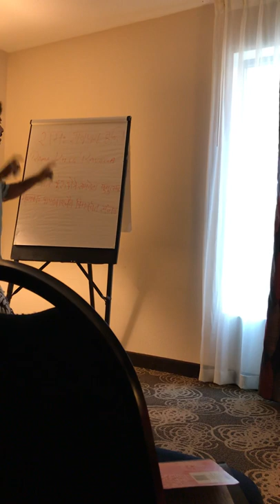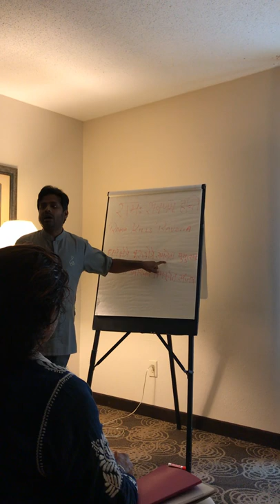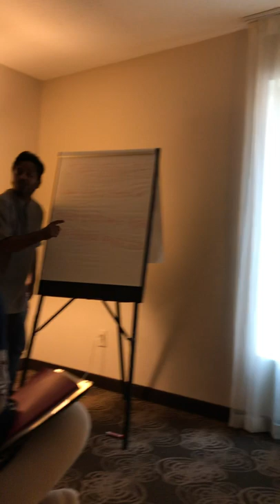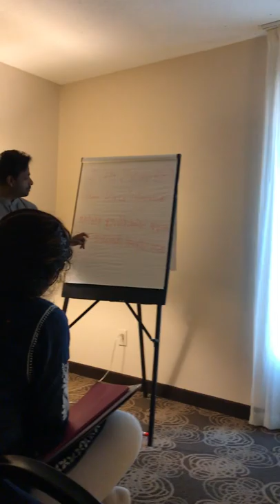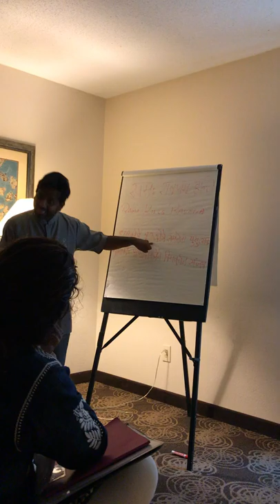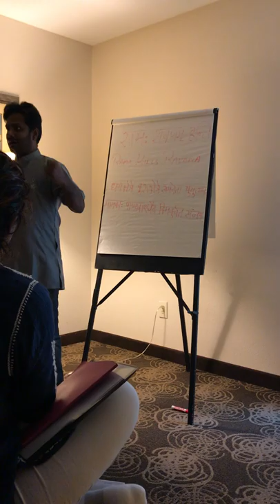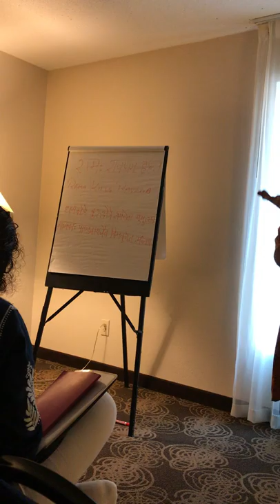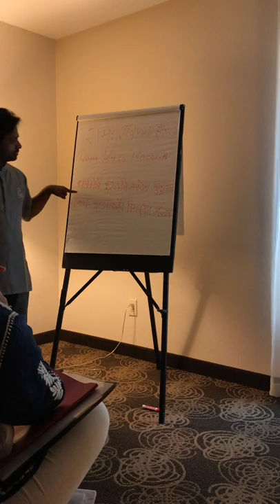Sriram Raghavan at Yamunotri Shibiram 2019